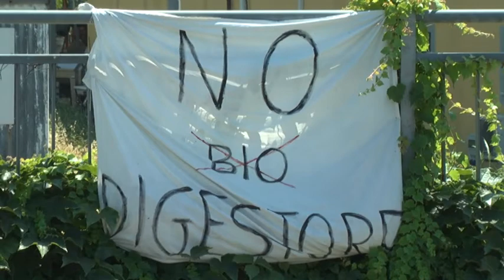Per il Comitato no biodigestore Saliceti non diventi la pattumiera della liguria 26052020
Continua a far discutere il tema del Biodigestore di Saliceti dopo che Amiu, Azienda Multiservizi Igiene Urbana avrebbe dichiarato che Genova non intende costruire un Biodigestore ma appoggiarsi a quello previsto a Saliceti. Il servizio di Jacopo Cidale.